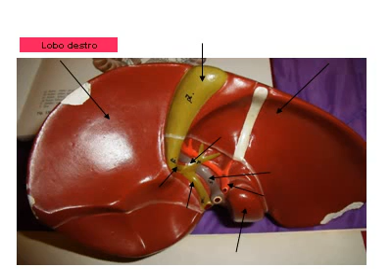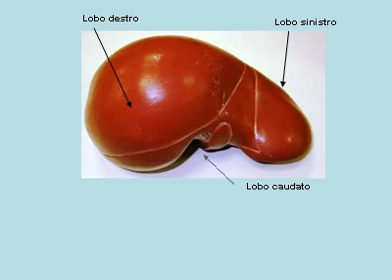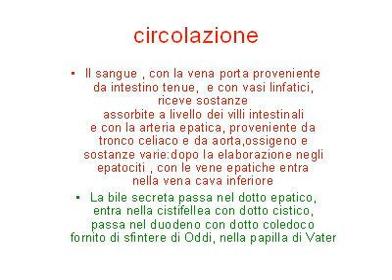fegatoanatomia.avi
descrizione elementare , didattica, della morfologia del fegato
animazione ppt convertita in video.avi
per funzioni del fegato vedi fegatofisiologia.avi